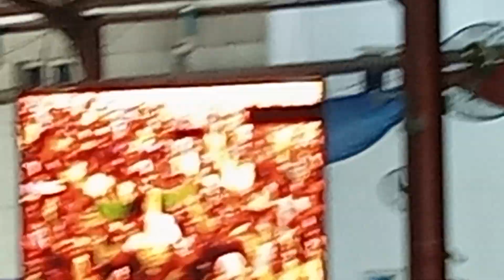Pakistani Choir Singing